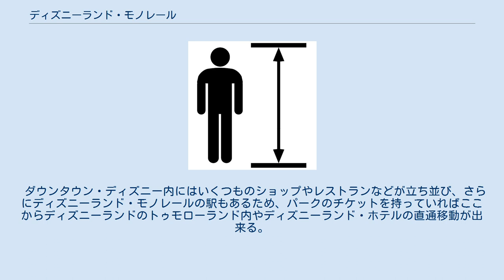ディズニーランド・モノレール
ディズニーランド・モノレール（Disneyland Monorail System）は、ディズニーランド（ディズニーランド・リゾート）にあるアトラクション、交通機関の名称。
 ウォルト・ディズニーは昔からモノレールという、当時としては新しいシステムの乗り物に対し興味を持っていた。
そこで1958年に、ロサンゼルスにモノレールを造るという計画がある事を知るとウォルトは是非ディズニーランドで建設を行ってほしいと要望し、自身のチームであるウォルト・ディズニー・イマジニアリングが建設を開始させた。
 ディズニーランド・モノレールは西半球で初めての実用的交通機関であるモノレールとして、1959年6月14日に開業した。
グランドオープンには、当時アメリカ合衆国副大統領だったリチャード・ニクソンも立ち会い、彼の娘であるトリシアとジュリーの姉妹がテープカットをした。
当初はディズニーランド内のトゥモローランドを巡るコースだったが、後にディズニーランド・ホテルまで延長、さらに2001年にディズニー・カリフォルニア・アドベンチャーが開業した際にも走路が一部変更された。
駅はトゥモローランド内とダウンタウン・ディズニーの2カ所にあり、パークチケットを持っていれば誰でも無料で乗車することが出来る。
 なお、当初の名前はディズニーランド・アルヴェーグ・モノレールであった。
これはモノレールがゴムタイヤを用いコンクリート製の線路を跨いで走るアルヴェーグ式と呼ばれるものであったためである。
この方式はのちにシアトル・センター・モノレール、犬山モノレール、東京モノレールなどで採用されている。
なお、東京ディズニーリゾートのディズニーリゾートラインではこれを改良した日本跨座式が用いられている。
 モノレールの車体は、開業から現在に至るまで何度かデザインなどが変更されており、それぞれにナンバリングがされている。
2017年現在使われている車体はマークⅦと呼ばれているものであり、色は赤、青、オレンジの3色である。
 ダウンタウン・ディズニー内にはいくつものショップやレストランなどが立ち並び、さらにディズニーランド・モノレールの駅もあるため、パークのチケットを持っていればここからディズニーランドのトゥモローランド内やディズニーランド・ホテルの直通移動が出来る。